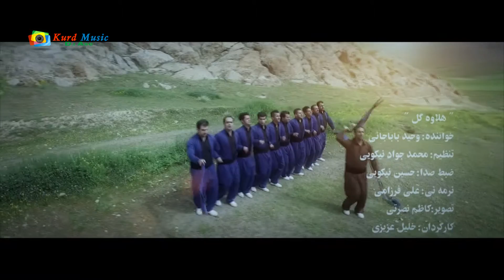Wahid Babajani - Halawe [Official VideoClip]